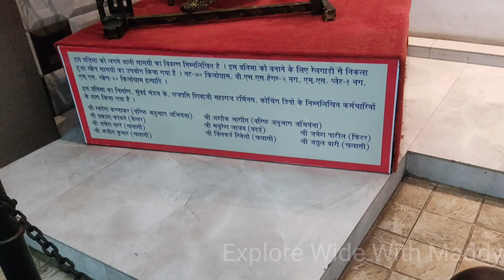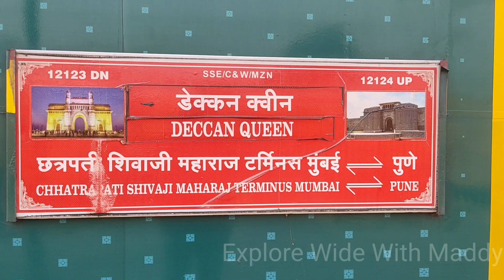DECCAN QUEEN EXPRESS TRAVEL JOURNEY !! CSMT Mumbai To Pune !! Most Demanded Train with Unique Livery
Most Demanding Train and Dedicated Rake with Unique Livery And Fastest Connecting From CST Mumbai To Pune

Fare :
2S - ₹105/-
CC : 525/-

Train Details:
12123 Deccan Queen Express
From Chhatrapathi Sivaji Maharaj Terminus Mumbai To Pune.

Loco Link : Kalyan WCAM-2